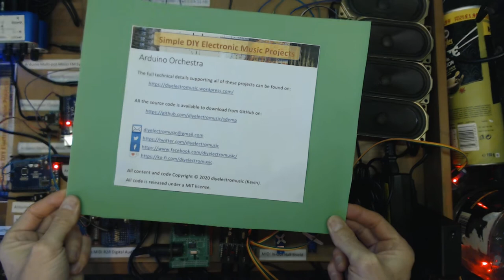Lo-Fi Orchestra - Mars from The Planets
The Lo-Fi Orchestra brings you Mars from Holst's Planets Suite.

Kevin
All music rights and copyright with original authors, composers, producers, artists, and so on.